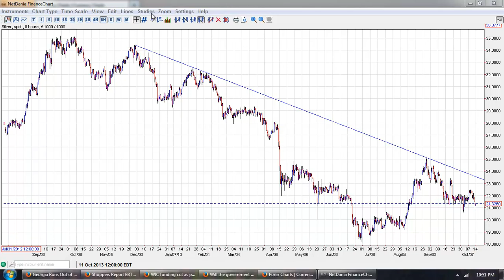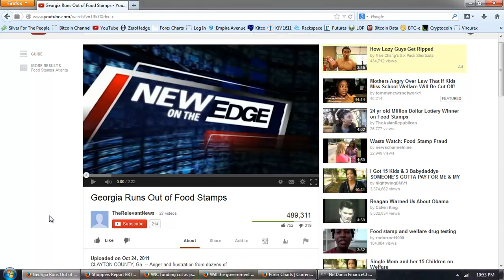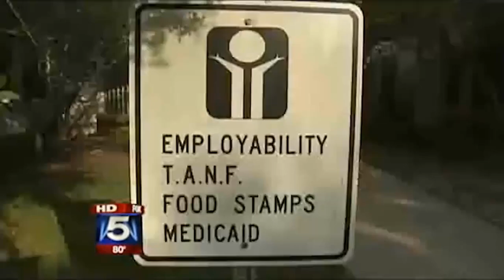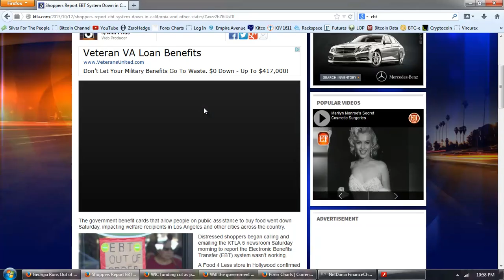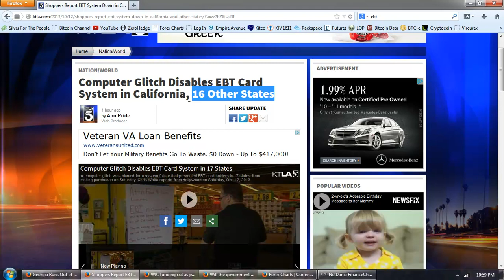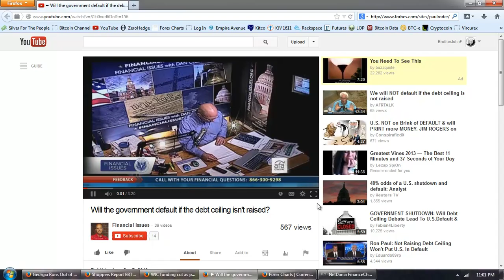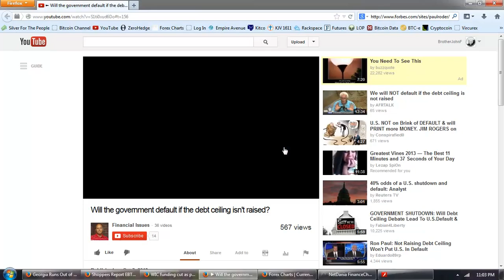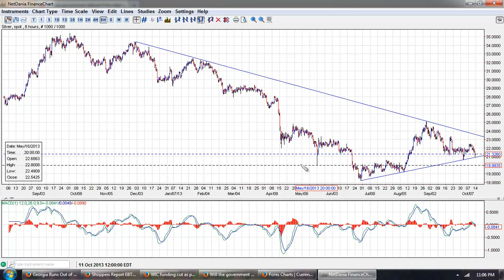Member Update 10/12/13 Free Lunch Fail